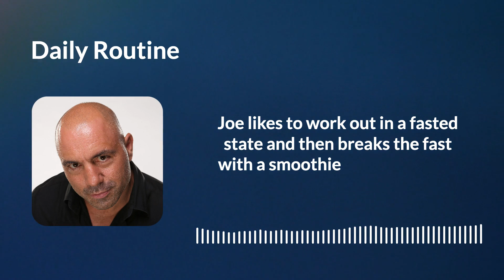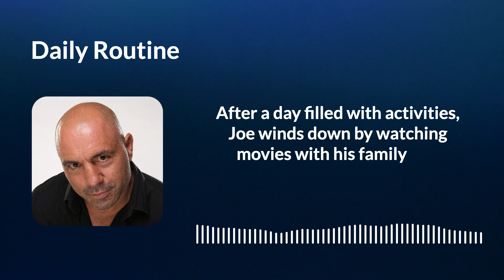Joe Rogan's daily routine - Day in the life of an entrepreneur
Joe Rogan is a comedian and podcaster, known for his entertaining and informative shows. He has a fondness for working out and takes it seriously, referring to himself as a "workout nut". He enjoys lifting weights and incorporates a variety of exercise techniques in his routine, which he uses as a form of stress relief. Joe is a big fan of coffee and regularly consumes it after his workout.

**Daily Routine:**
Joe's day starts at an irregular time, anywhere from 10 am to noon, depending on his previous night's schedule. He begins his day by hydrating with alkaline water and pink Himalayan salt, followed by an intense workout that can last up to three hours. Joe likes to work out in a fasted state and then breaks the fast with a smoothie or a steak with eggs, depending on his appetite. He has a passion for wild game hunting and incorporates the meat into his meals.

In the afternoon, Joe is often busy podcasting, but he may also have other activities scheduled. He likes to enjoy coffee from the Black Rifle Coffee company or Caveman Coffee with Laird Hamilton's creamer. He also spends time writing in the evening, which he considers crucial to his success. After a day filled with activities, Joe winds down by watching movies with his family and then goes to bed, relying on his Whoop device to track his sleep. He tries to get eight hours of sleep each night, although his sleep schedule is not strict.